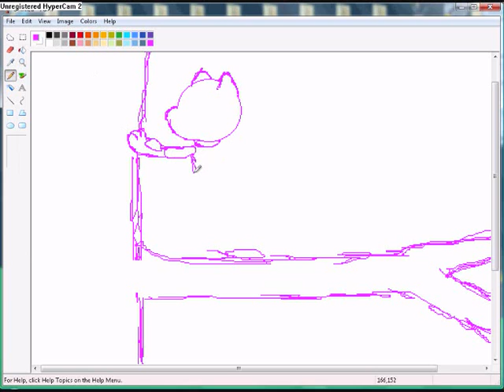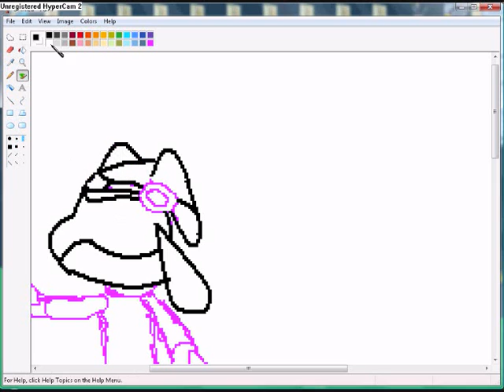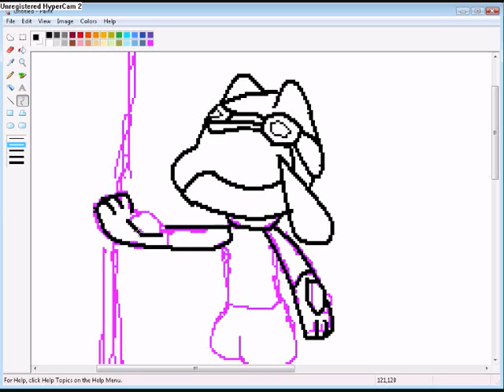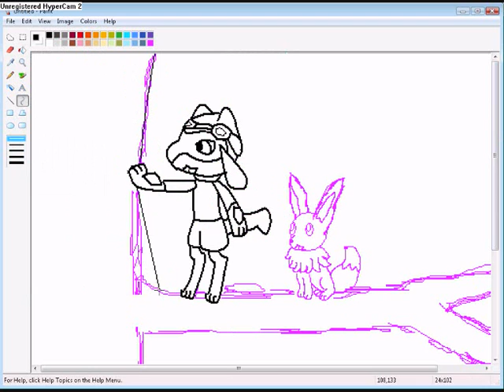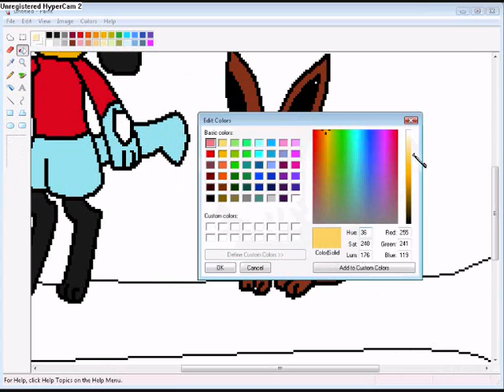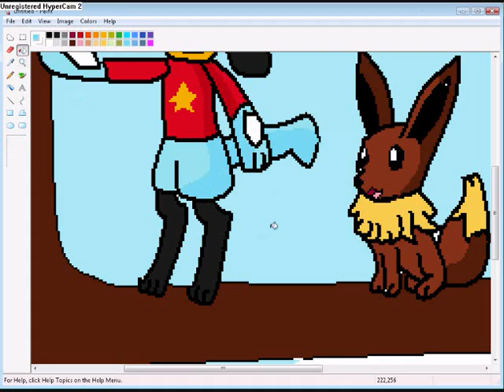Speed painting ~Me and eeveespirit~ (EXTREMELY OLD)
Idea by:eeveespirit

Song:Together Forever

By:Pokemon